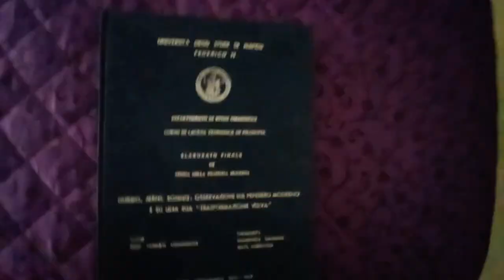Today's UFO Plate is...? 3/6/23 (Mysteries of Love Vers. Extra: A Sung Version from Nov 2020)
1) Explanation in the comment. Then if someone is interested in the comments sections there's also the Plates Reports Day and the average of the Plates.
Then, here is our mythical series on plates, or better "UFO" plates (thanks to Anne Urech for this term haha).
So I remember that this is a series started on the last June 22, 2022. In the first video I made also an introduction of 30 sec with my words I do the videos on Monday, Wednesday and Friday.

However for the all the story of the music in this serie in the case refer to the description of this video

00:00 The Blue Velvet material cover of my Philosopy Thesis;
00:11 Preview/intro Mysteries of Love (French Horn Solo);
00:50 Today's UFO Plate is...?